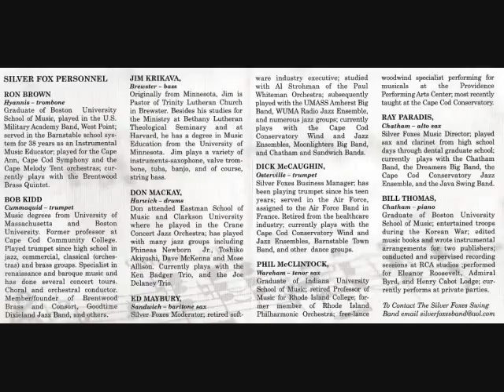The Silver Foxes Swing Band - Once I Loved_0001.wmv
The Silver Foxes Swing Band - They play at Beautiful Cape Cod in the summer. This band features local professional musicians from the area. Watch the video for the performers names.